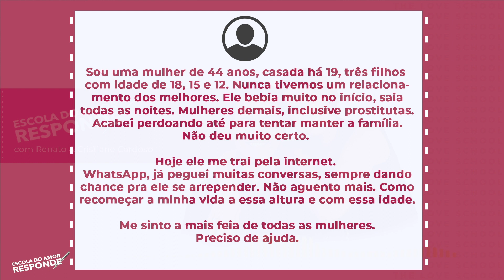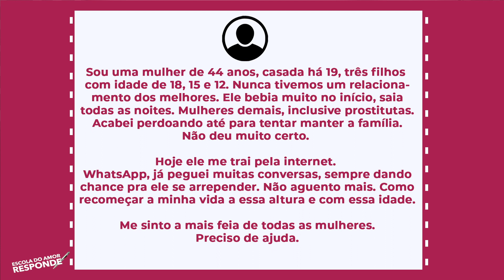Atitude que vai CHOCAR MARIDO sem-vergonha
Soraia tem 44 anos, e está casada há 19, mas nunca teve um bom relacionamento. O marido bebia muito no início e saia
 todas as noites. Tinha muitas outras mulheres, inclusive prostitutas, e ela sempre perdoou para tentar manter a família.

Hoje ele trai pela internet. Ela já pegou muitas conversas, mas sempre deu
 chance para ele se arrepender. Ela se sente a mais feia de todas as mulheres. Não sabe se consegue recomeçar agora com esta idade.
 Acompanhe a dica dos professores Renato e Cris.

Ouça o programa "Escola do Amor Responde" no rádio todos os dias às 7h e 11h30 pela 99,5 FM em São Paulo — ou baixe nossos podcasts no iTunes, Deezer ou Spotify — mais de 1.000 episódios!